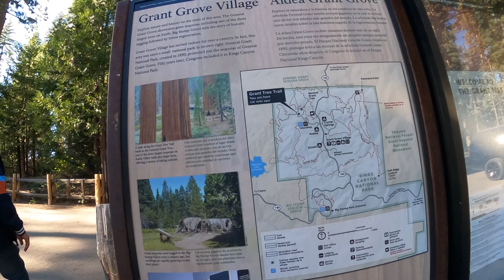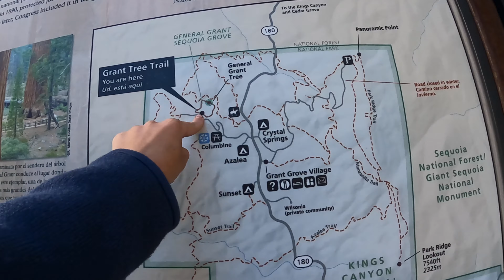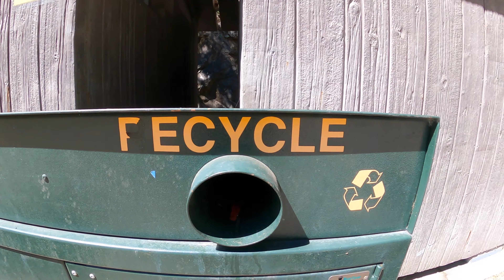Adeventure Plan 9: Sequoia and King's Canyon National Parks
General Sherman and General Grant. Drive down to the bottom of King's Canyon. Moro Rock. Sunset Campground. Congress Trail. Giant Sequoias and more Giant Sequoias.